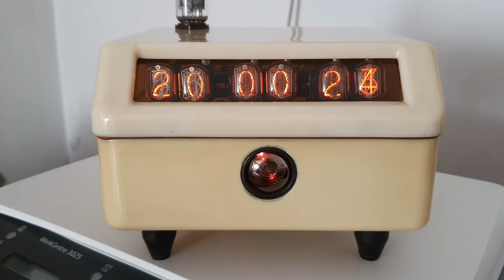Nixie Electronic Clock w Dekatron Pendulum